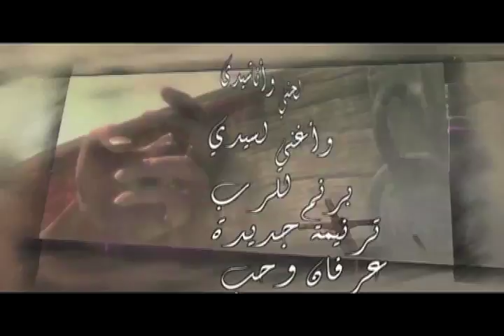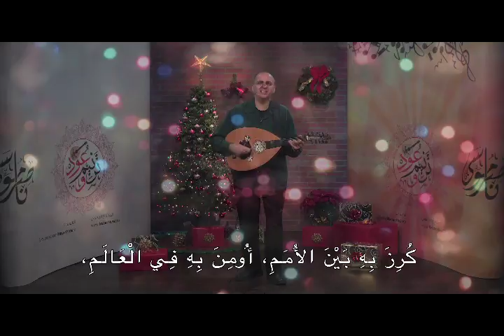ترنيمه وعود 39 ناصر موسى عظيم هو سر التقوى